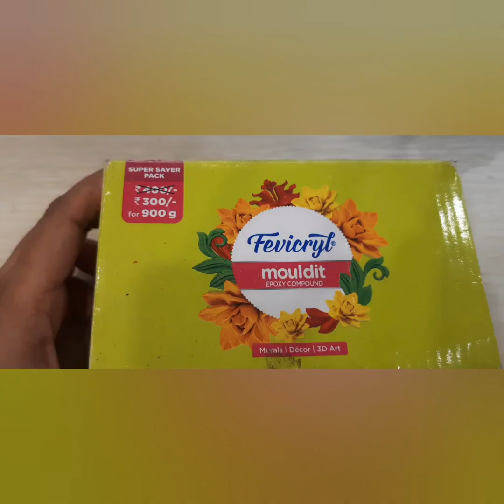Diy|simple diy|mango fridge magnet |samosa fridge magnet |kitchen decor